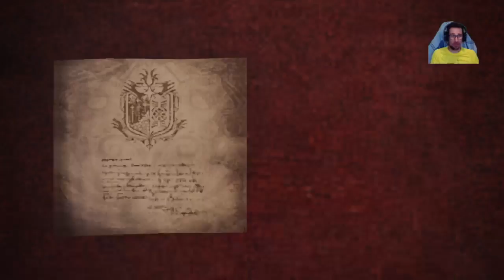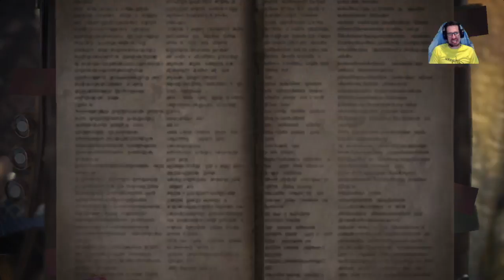Monster Hunter World Live PS4 Pro Gameplay Stream - Hunting Bird Wyvren (Limited Bounty)